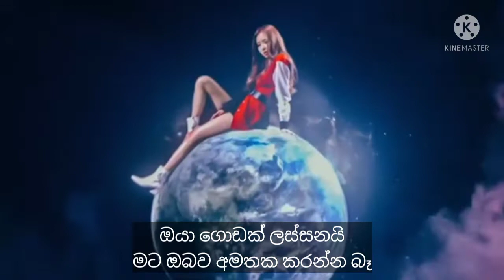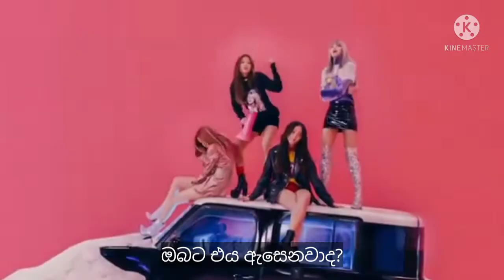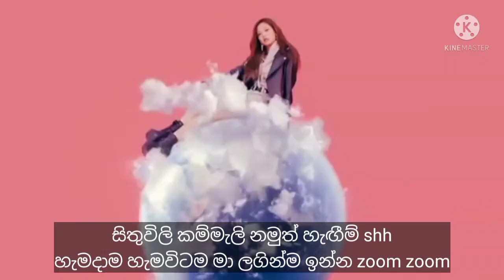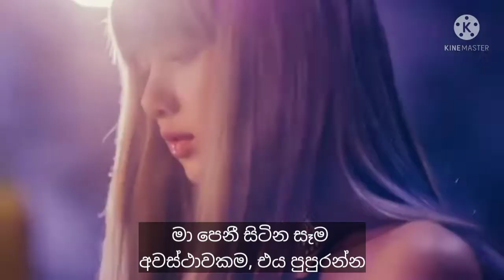Blackpink Whistle Sinhala lyrics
spelling mistakes thiyanawa nan samawenna enjoy ❤